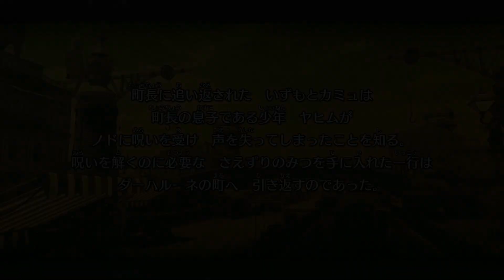【ドラゴンクエスト11】いざ大海原へ！ #15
あまりにも大きな個人所有の船

Ⓟ SUGIYAMA KOBO